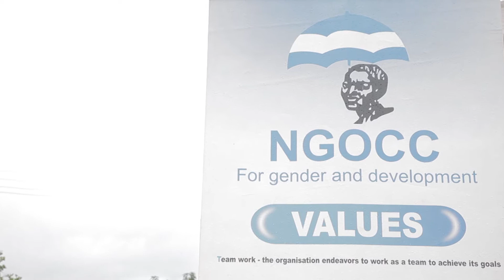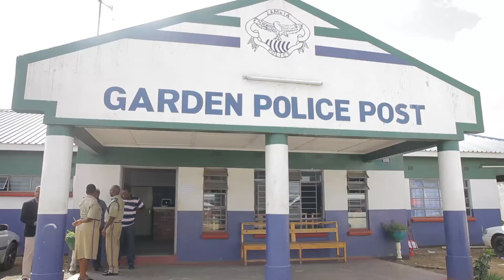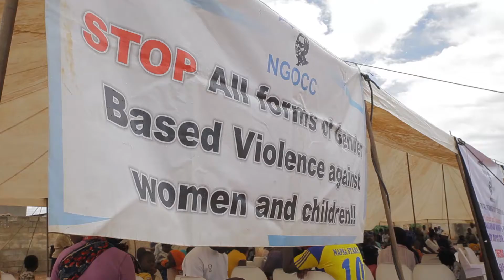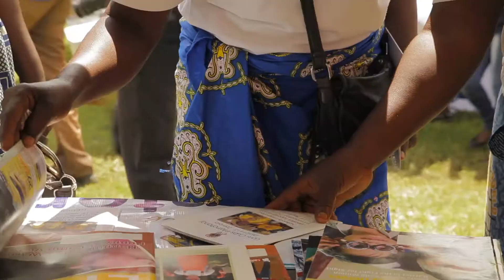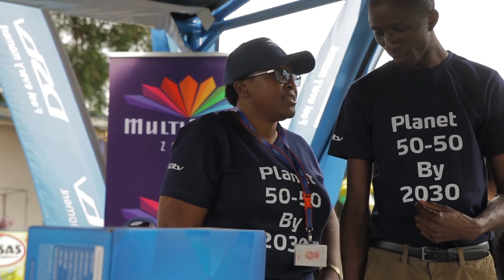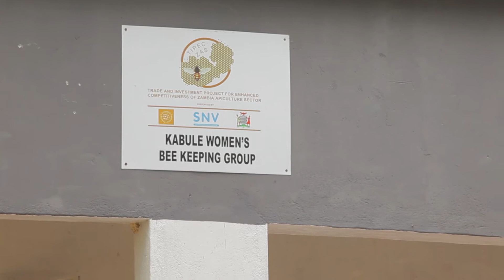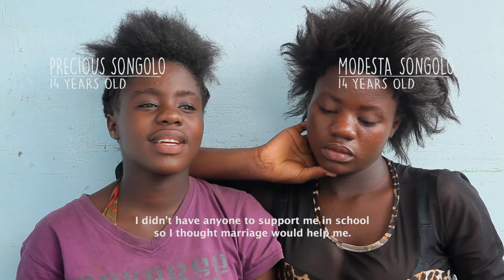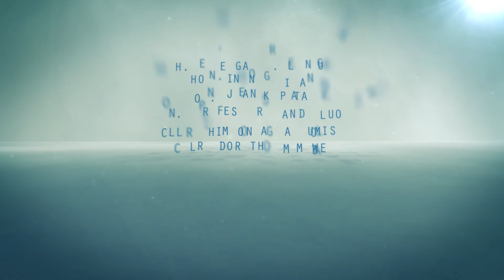Mothering Zambia documentary